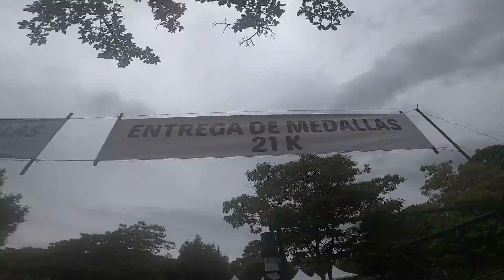CARRERA DE LA MUJER 2022 - 10KM Y 21 KM MI MEJOR VIDEO.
La carrera de la mujer celebra cada año en la ciudad de Bogotá, apoyando a la mujeres que tienen que lidiar con todas las consecuencias del cáncer de seno. En esta ocasión pude convencer a mi mama que participara y sintiera toda la emoción de esta gran carrera. los invito a vivir tan linda experiencia.